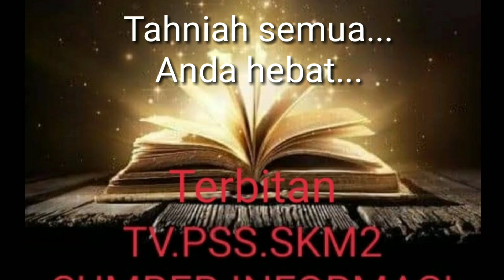326.GM BA Tahun 1. Fokus kepada huruf mim.